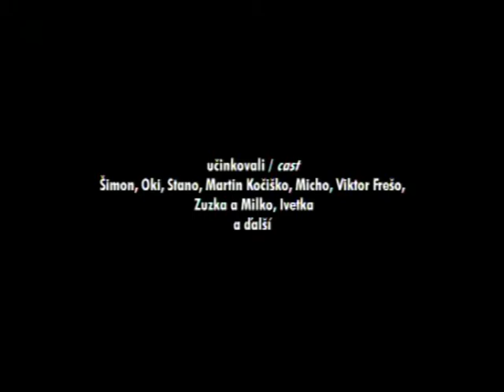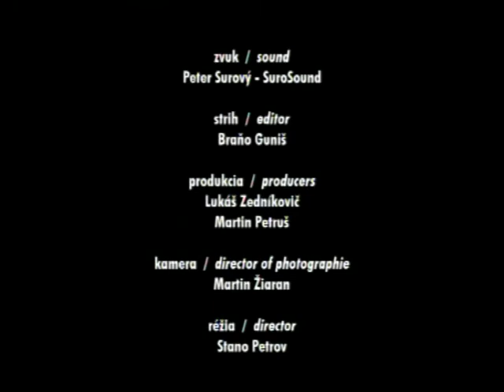Z ulice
Krátky konceptuálny film "Z ulice" (2003) režiséra a hudobníka Stanislava Petrova vznikol v treťom ročníku jeho štúdia filmovej a televíznej réžie na VŠMU v Bratislave ako cvičenie na tému "Rozhýbaná fotografia" na seminároch, ktoré viedol režisér Dušan Trančík. Stanislav Petrov o filme hovorí: "Chcel som urobiť niečo filmársky zaujímavé - aj preto som dlho hľadal fotografiu, ktorá by v sebe obsahovala správnu dynamiku. Zároveň som vtedy skúmal možnosti semiotiky filmového obrazu a spolu s kameramanom Martinom Žiaranom sme sa tešili z toho, že kamera bude ako nestranný pozorovateľ dokumentovať dianie v skutočnom živote." Film nakoniec získal mnoho ocenení na domácich aj zahraničných filmových festivaloch.
Ocenenia:
Zlatý Dinosaurus 2003 – Etiuda Festival Krakow
Zlatý Off – Offensiva Festival Wroclaw 2004
Grand prix – Saraswati Award Bali 2004
2. cena – Flexiff Festival Sydney 2003
2. cena – International Student Festival Lodz  2004
Čestné uznanie - Brnenská šestnáctka 2004
Prémia Slovenského Filmového Zväzu 2004  za najlepší študentský film